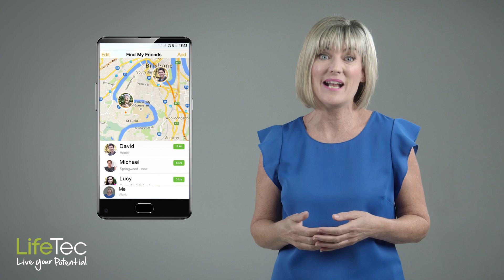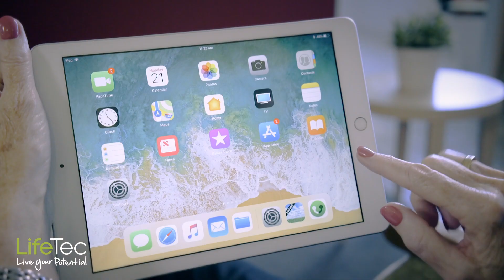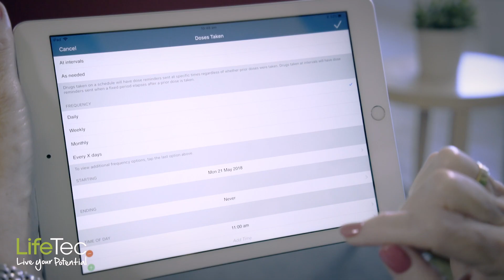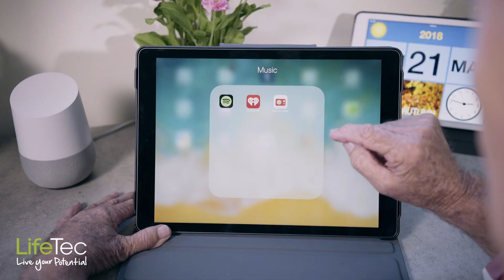What are Smart Technologies?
This video introduces the idea of smart technology - what we mean by ‘smart’ technology, and what it can do for us. Find out more about the kinds of technologies that can support people to ‘live well’.